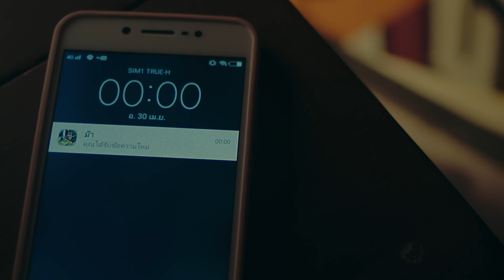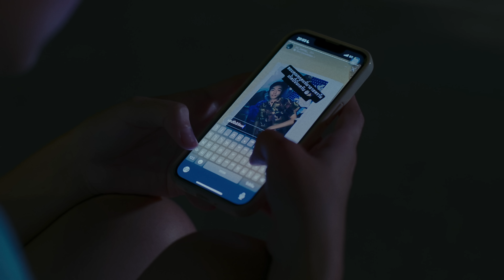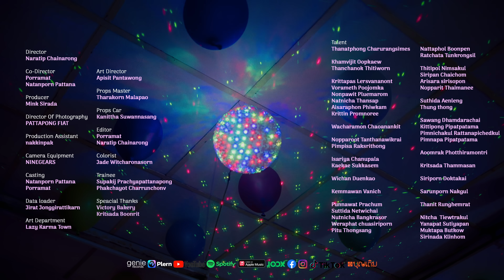คุยกับเธอได้แค่วันเกิด (once a year) - THE WHITE HAIR CUT「Official MV」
MV คุยกับเธอได้แค่วันเกิด (once a year)
THE WHITE HAIR CUT
New Single 2024
genie records

เนื้อร้อง : พัชรพล วงศาโรจน์
ทำนอง : พัชรพล วงศาโรจน์
เรียบเรียง : พัชรพล วงศาโรจน์

ยังเหมือนเดิม ที่เพิ่มเติมคือความคิดถึง
เมื่อครั้งนึงในวันเกิดเธอฉันนั่งตรงนั้น

ฉันเข้าใจ วันนี้ไม่มีเธออยู่เคียง
ทำได้เพียงมองเธอเป่าเค้กไกล ไกล เท่านั้น

เธอเชื่อไหม ฉันไม่เคยลืมวันนี้ไป
ไม่เคยใช้ให้ปฏิทินจำ

ปีละครั้ง ฉันแค่หวังจะฟังเรื่องเธอ
รอเสมอแม้ฉันทำได้เพียง

อวยพรได้เท่านั้น คงทำได้เท่านี้
อวยพรเพราะคิดถึงเรื่องดีดีในหัวใจ
สบายดีใช่ไหม ให้รู้ว่าฉันยังห่วงใย
คิดถึงเธอสุดหัวใจ ก็รู้ต้องยืนที่ใด
คงคุยกับเธอได้แค่วันเกิด

ยังชอบไหม
ของขวัญที่ฉันเคยให้ไป
การไม่มีฉันในชีวิตเธอชอบอยู่ไหม

ในวันที่เธอพบรักใครอีกครั้ง
หวังว่าเขาจะเป็นของขวัญที่ดีของเธอ
จะอวยพรตรงนี้ให้เธอเสมอ
หากแม้เธอไม่ได้ฟัง

แค่อยากรู้ว่าเธอเป็นสุขไหม

Executive Producer : Poonsak Jaturaboon

Produced by The White Hair Cut
Written & Composed by The White Hair Cut
Arranged by The White Hair Cut

Drums & Percussion by Suthiti Chaisamut
Piano by Soratach Pitisatien
Bass by Thanapol Chavalakul
Guitar by The White Hair Cut

String Arrangement : The White Hair Cut, Netinut Poodklong
Violin 1 : Jirapahn Khaokum
Violin 2 : Kasidit Assanangkornchai
Viola : Aekkalak Kheiykhao
Cello : Panwad Rattanapanya

Recording Studio

Kandee Ztudio
Engineered & Recorded by Jarupan Srimuangklang, Punyawi Krailart

Grand’s Studio (Piano)
Engineered & Recorded by Voravat Vivatvanich, Non Ratanarangsikul

Pollen Sound Studio (Percussion)
Engineered & Recorded by Kijjaz

Vocal and All Instruments Edited by The White Hair Cut
Drums Edited by Jarupan Srimuangklang

Mixing & Mastering by Monthon Dilokchavanis at Frenzyheart Studio